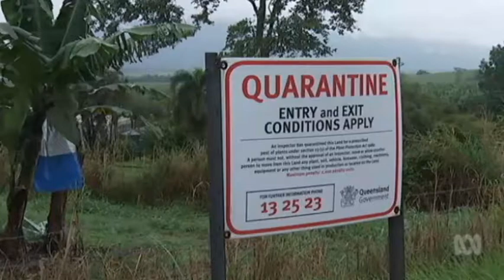Keeping bananas on the table: The impact of Panama disease to Qld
18/06/2016 To safeguard the industry the race is on to find an alternative banana variety to the cavendish which is resistant to Panama disease.